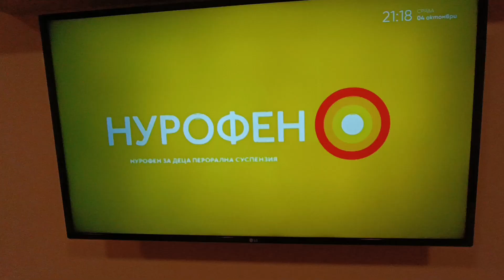yu you (1)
going on with this stuff